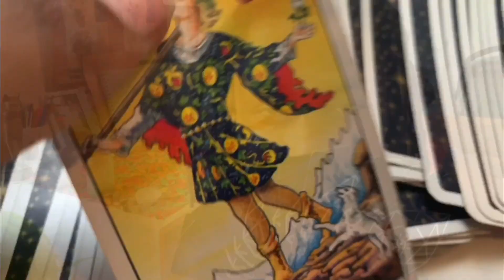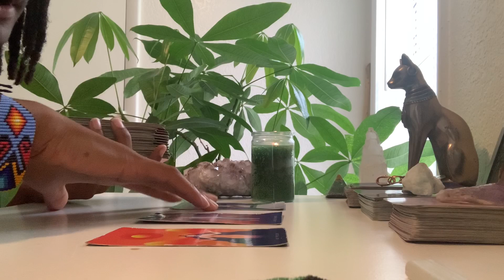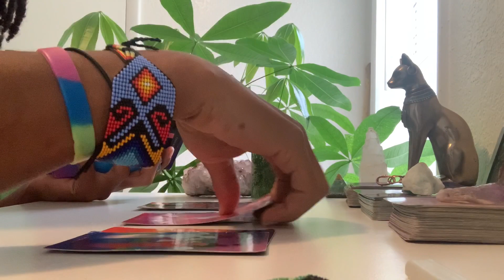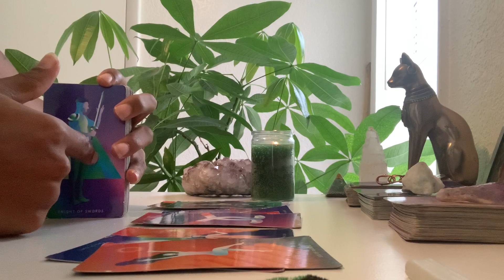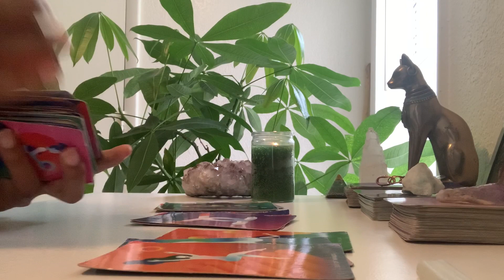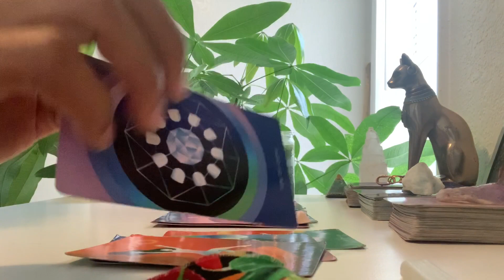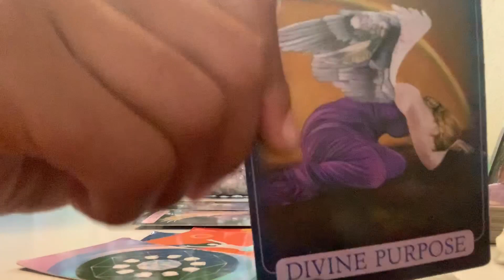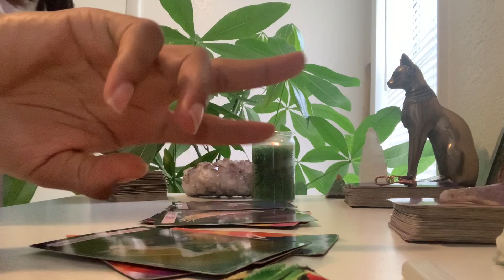Scorpio - this was muddy but there was a divine purpose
- [ ] Newsletter
- [ ] Spiritual/economic

- [ ] 30mins -44.44

- [ ] 1hr - $55.55

- [ ] Email for personal